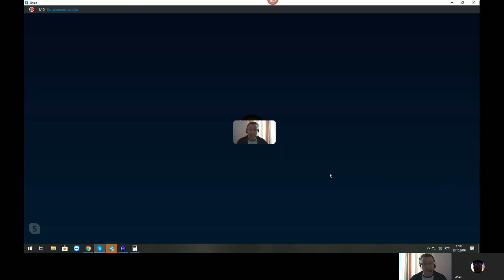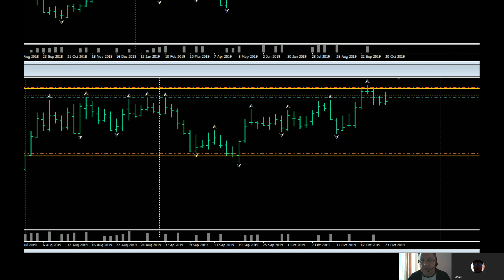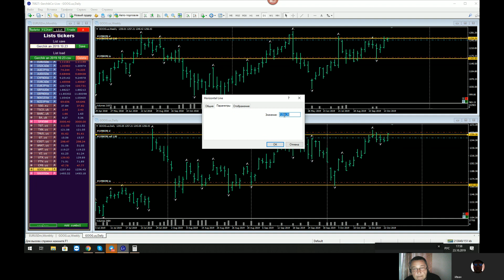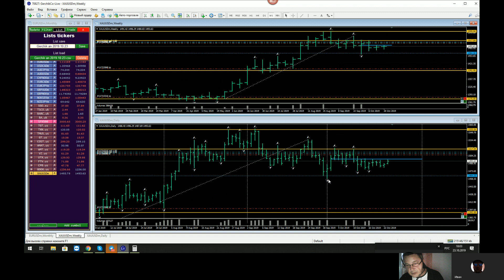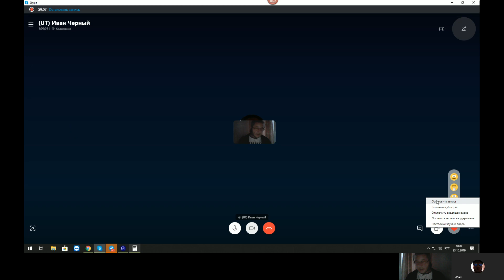💰 Комплексный анализ финансовых инструментов от Игоря Павленко [23.10.]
▶ РЕГИСТРАЦИЯ на ОНЛАЙН марафон по финансовой грамотности 2 "ЭВОЛЮЦИЯ" на 15-17 июня ✅ Технический_анализ финансовых инструментов: Форекс, CFD, акции, на которых формируются перспективные точки входа.
➤ Хочешь научиться также проводить технический анализ и успешно торговать на финансовом рынке? Пройди обучение в Школе Игоря Павленко [Курс «SPECULATOR»] по этой ссылке
А также упрости свою торговлю, используя Панель Трейдера «Unity of Traders»